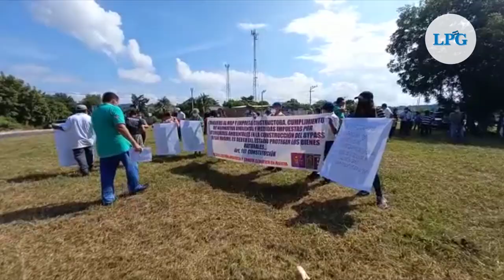Exigen al MOP cumplir sentencia medioambiental de plantar 15,000 árboles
La plantación de 15 mil árboles fueron parte de las demandas que un grupo de activistas medioambientales le exigieron al Ministerio de Obras Públicas este lunes 25 de octubre por la tala en el parque botánico El Obrajuelo.

¡Visítenos!